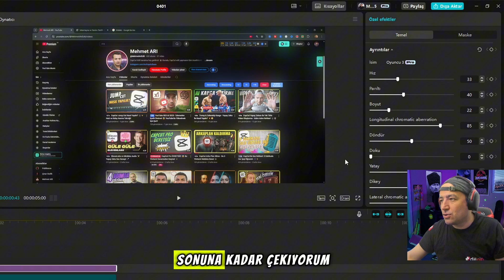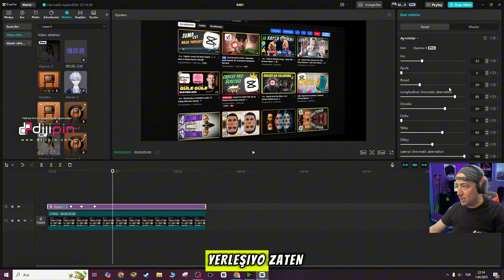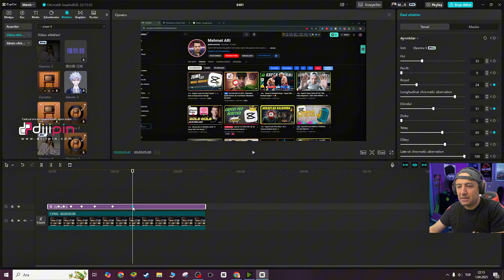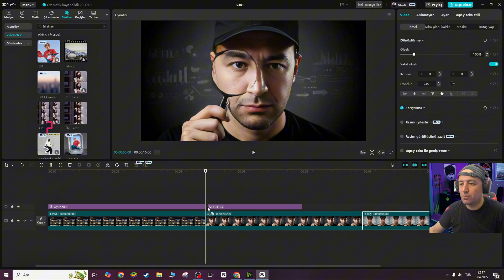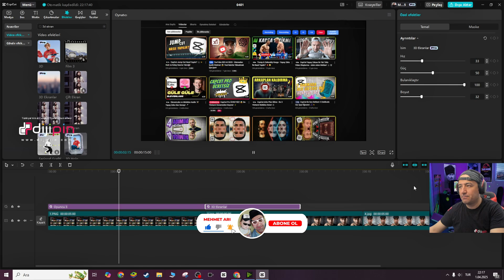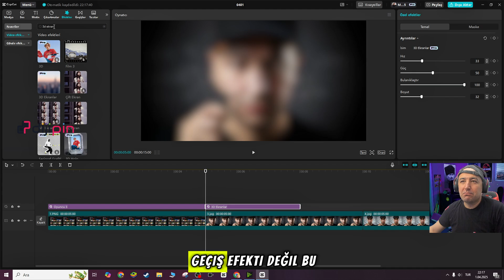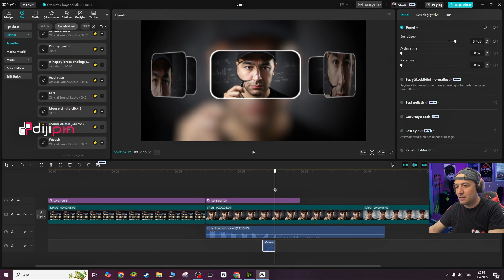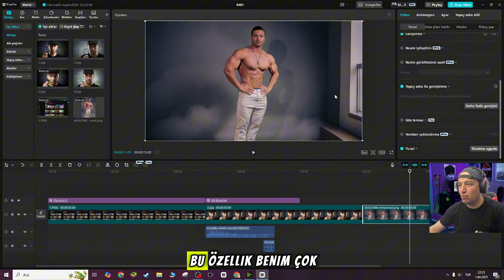CapCut En İyi Efektler ✂️ 3 Harika Özellik Mutlaka DENE! 🚀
CapCut En İyi Efektler! 🚀 3 Harika Özellik ile Video Editlemek Çok Kolay! ✨

Selam arkadaşlar! 🎬 Bu videomda, CapCut en iyi efektler ve CapCut en iyi geçiş efekti kullanarak video editlemenin nasıl harika bir hale geldiğini göstereceğim! 💥 Eğer CapCut edit nasıl yapılır ve CapCut nasıl kullanılır konusunda ipuçlarına ihtiyacınız varsa, doğru yerdesiniz! 👌

Adım adım göstereceğim 3 CapCut özelliği ile, videolarınıza profesyonel bir dokunuş katabilir ve çok daha dikkat çekici hale getirebilirsiniz! 😎✨

🔹 CapCut En İyi Efektler ile videolarınızda göz alıcı görseller yaratabileceksiniz!
🔹 CapCut Geçiş Efekti ile video geçişlerinizi daha pürüzsüz ve şık hale getirebilirsiniz!
🔹 İster CapCut edit ile ister CapCut nasıl kullanılır konusunda bilgi sahibi olmak isteyin, her şey burada! 💡

Hadi, izleyin ve videolarınızı bir üst seviyeye taşıyın! 💥👇

💬 Yorumlarda hangi CapCut efekti favoriniz? Hangi özellikleri kullanıyorsunuz? Yorumlarınızı bekliyorum! 🔥

🎬 Mehmet Arı Edit - CapCut Eğitimleri

💡 Neler Öğreneceksin?